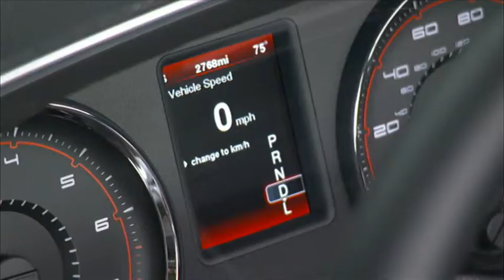Levier de vitesse électronique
Dodge Charger 2013 : Levier de vitesse électronique - Moteur 3,6L